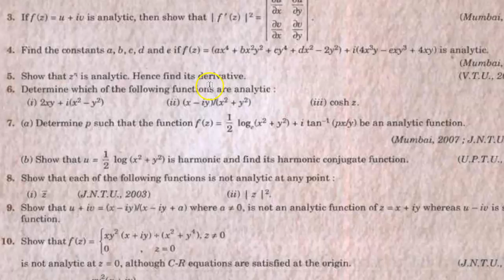Exercise 20.1|| Q.No.5|| Complex Functions|| B.S Grewal || Higher Engineering Mathematics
B.S GREWAL Exercise Chapter 20